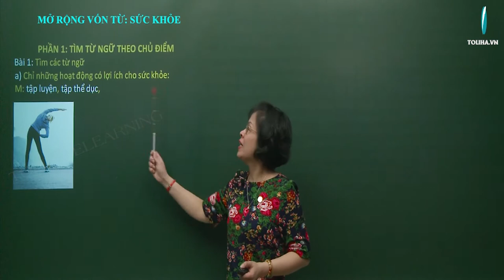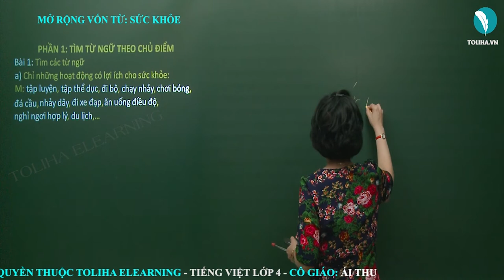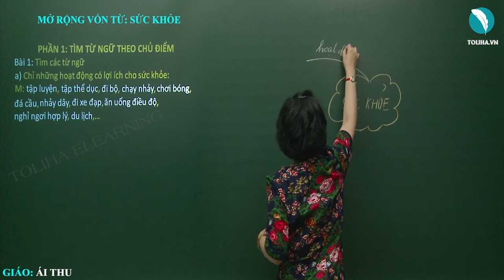Mở rộng vốn từ: Sức khỏe - Luyện từ và câu - Tiếng việt 4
Bài 1: Tìm các từ ngữ
a) Chỉ những hoạt động có lợi ích cho sức khỏe:
M: tập luyện, tập thể dục, đi bộ, chạy nhảy, chơi bóng,
b) Chỉ những đặc điểm của một cơ thể khỏe mạnh:
M: vạm vỡ, cường tráng, rắn rỏi, lực lưỡng, to khỏe,